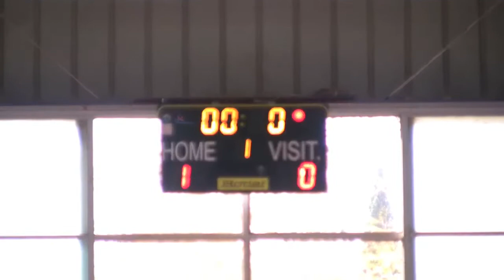Roller Hockey - Herzliya Wolves vs Zoran - Jan 25, 2014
In Israel's junior "Bauer" inline skate / roller hockey league. Players born 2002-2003.
Game between Herzliya Wolves vs. Zoran on Jan 25, 2014.